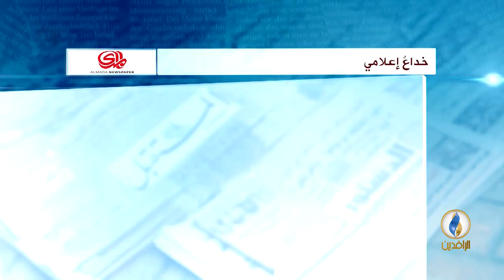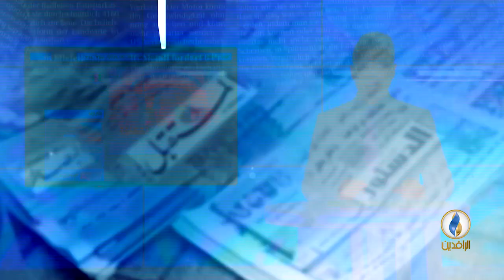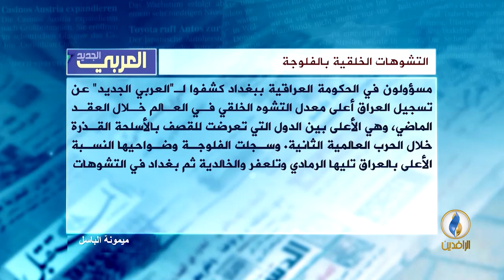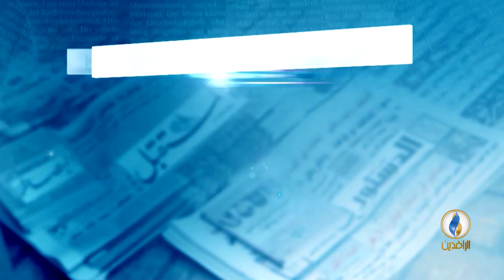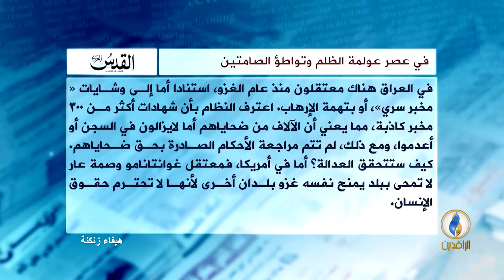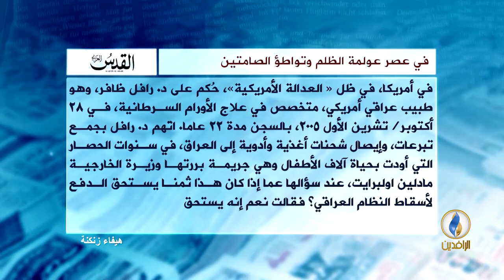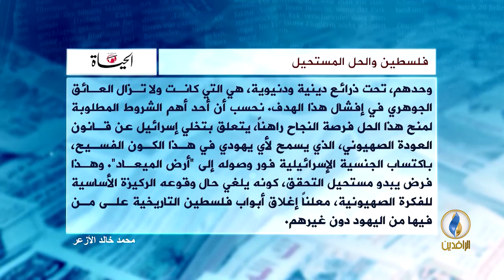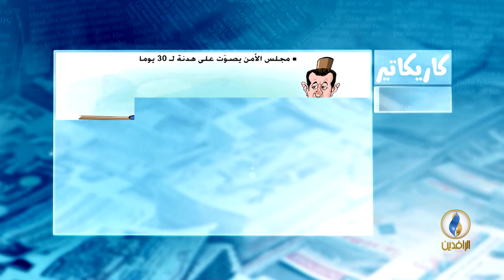صدى_الأقلام | 27 _ 2 _ 2018